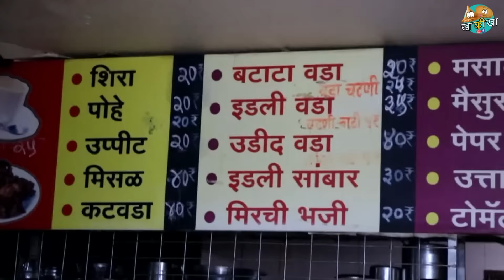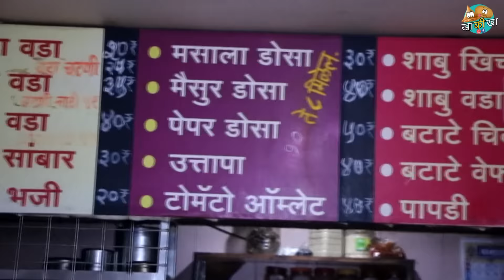बघा कसं तयार होते उपीट सकाळी सातला मिळतो गरमा गरम नाष्टा maharashtrian upma recipe in marathi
upit recipe in marathi
पत्ता : निकम पार्क जवळ देवकर पाणंद कोल्हापूर

 मराठी उपमा ,उपमा रेसिपी मराठी ,शिरा रेसिपी मराठी, upit recipe in marathi ,
sanja recipe in marathi ,upma recipe in marathi by archana
,sevai upma recipe in marathi ,upma recipe in marathi chakali
,difference between upma and upit ,upit recipe in hindi ,upma recipe in hindi
sakalcha nashta ,nashta in marathi language
, breakfast recipes in marathi ,maharashtrian recipes for breakfast
,marathi recipe,snacks recipe in marathi ,nashta menu